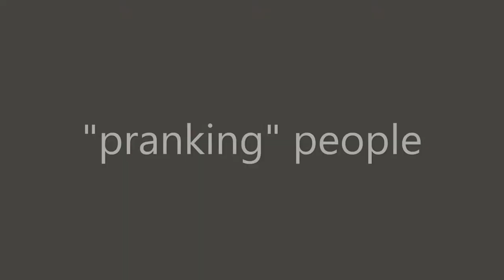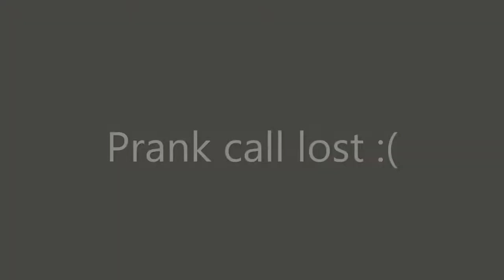Prank Calling Fast Food Places!!!!!!